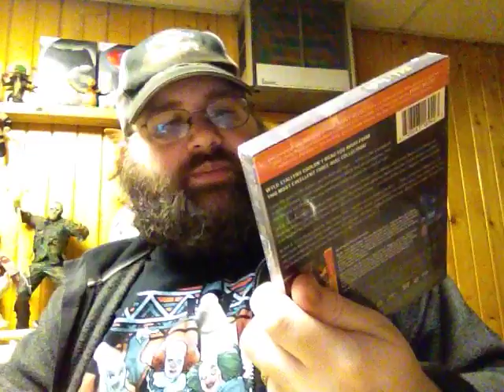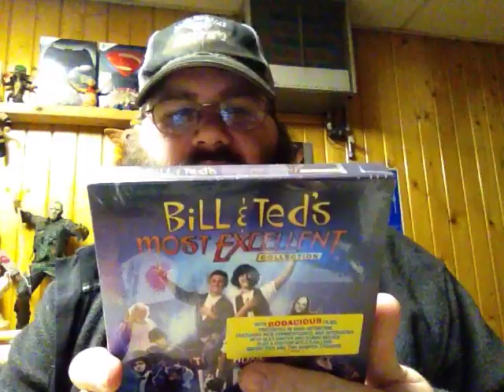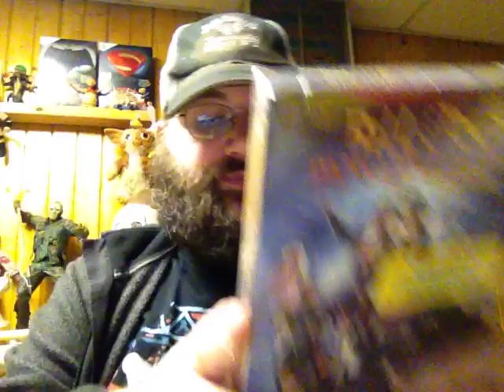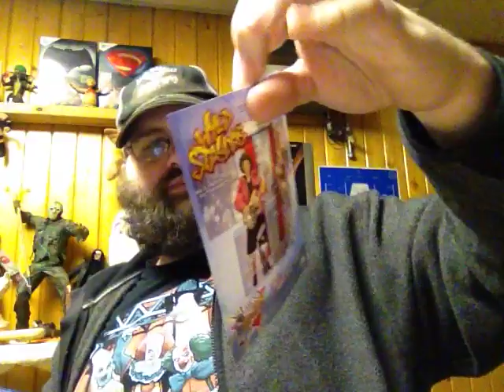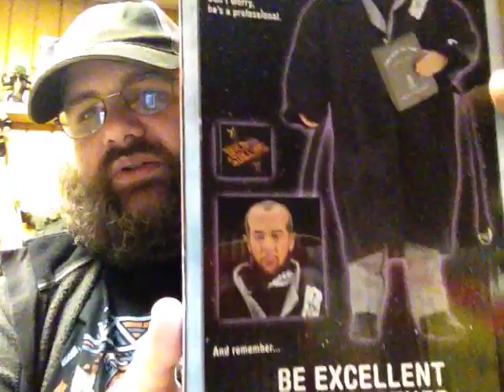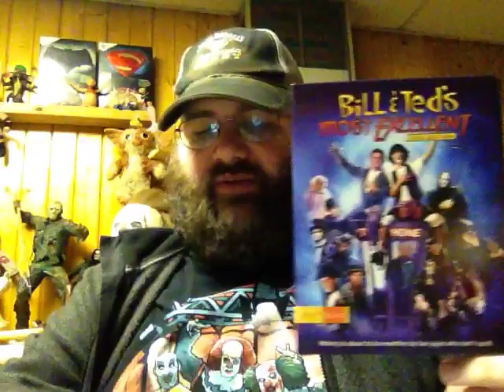A most excellent/totally bogus unboxing video thanks to Shout! Factory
I like liquidation sales, especially when I get bonus stuff that's cheaper than just ordering the feature films. Huh?